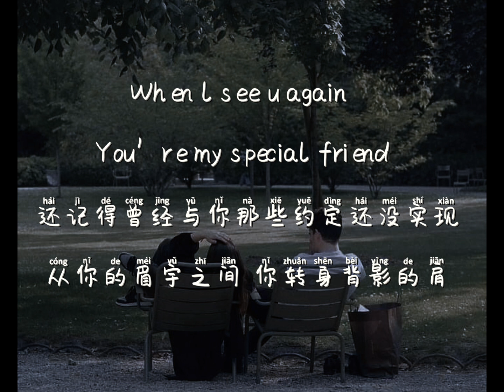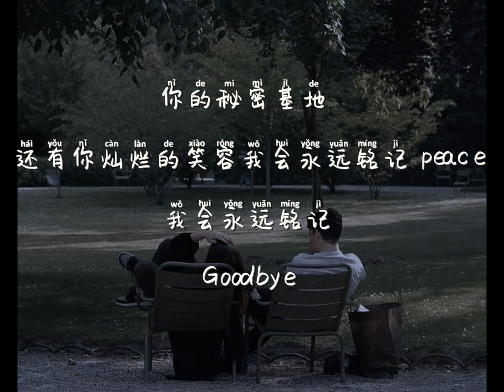钟绮+JamJamBoi - 不曾回来过 (bùcéng huíláiguò) Pinyin Lyrics